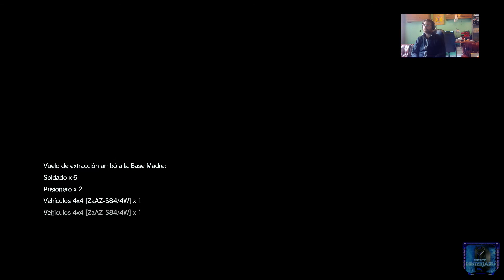MGS V: The Phantom Pain | 5 Sobre la cerca | Rango S | misterjano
Guia Metal Gear Solid V: The Phantom Pain
5 Sobre la cerca

Like si te ha ayudado! Subscríbete para seguir viendo el resto de capitulos!